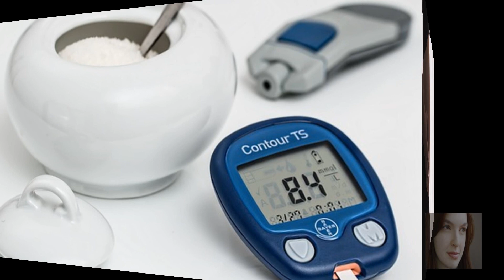Lo Que Debes Saber a Cerca De La Diabetes En El Embarazo 😬 😬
"Diabetes En El Embarazo"

Cuando intentan quedar embarazadas, la mayoría de las mujeres generalmente pasan por alto hechos importantes que a veces terminan poniendo en riesgo su vida y la de sus bebés. Las mujeres generalmente ignoran el hecho de que el embarazo generalmente provoca cambios en sus vidas para los que necesitan estar preparadas.

Esto es así especialmente para las mujeres que sufren de enfermedades como la diabetes. Los siguientes son datos sobre la diabetes y el embarazo que debe tener en cuenta antes de quedar embarazada.

El embarazo tiene un efecto sobre el azúcar en la sangre y los niveles de insulina

Lo primero que debe tener en cuenta es el hecho de que el embarazo provoca cambios en los niveles hormonales de una futura madre. Por lo tanto, se espera que sus niveles de azúcar en la sangre fluctúen dependiendo de la edad de su embarazo.

Estas fluctuaciones en los niveles de azúcar en la sangre y en los niveles de insulina pueden afectar la gravedad de los síntomas de la diabetes y, si no se controla, podrían poner en riesgo tanto su vida como la de su bebé.

Los estudios también señalan que los niveles no regulados de azúcar en la sangre que se producen en una mujer embarazada con diabetes podrían aumentar las posibilidades de que el bebé nazca con defectos de nacimiento.

También existe el hecho de que si no se toma la atención adecuada y las dosis de insulina no están reguladas durante el período de embarazo, pueden surgir complicaciones tanto durante el embarazo como durante el parto. Cuando se trata de quedar embarazada, es importante tener en cuenta los costos adicionales y el tiempo que debe pasar en el hospital.

Impacto de la diabetes en el embarazo

Quedar embarazada con diabetes presenta varios riesgos en lo que respecta al bebé. Algunas de las complicaciones que resultan de tener diabetes durante el embarazo incluyen enfermedades hipertensivas del embarazo y parto prematuro. Las mujeres que quedan embarazadas mientras tienen diabetes corren el riesgo de nacimientos muertos.

Los estudios también apuntan al hecho de que el embarazo que se produce cuando una mujer tiene niveles altos de azúcar en su torrente sanguíneo es probable que lleve al bebé a tener defectos de nacimiento. La gravedad de estos defectos varía según la gravedad de la enfermedad.

Buenas noticias para las mujeres diabéticas que quieren quedar embarazadas

Si bien los niveles muy altos de azúcar en la sangre durante el primer trimestre pueden conducir a defectos de nacimiento, los estudios muestran que las posibilidades de que se desarrollen estos defectos pueden reducirse si las dosis de insulina del paciente se regulan adecuadamente.

Es posible reducir los riesgos de que su bebé tenga defectos de nacimiento del 40% al 2%. Por esta razón, siempre es recomendable que las mujeres que intentan quedar embarazadas visiten al médico.